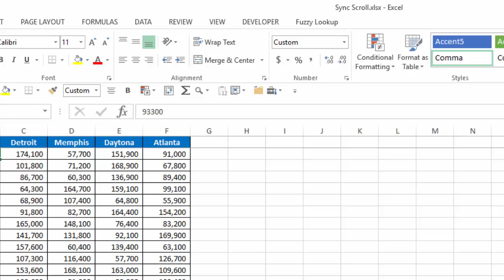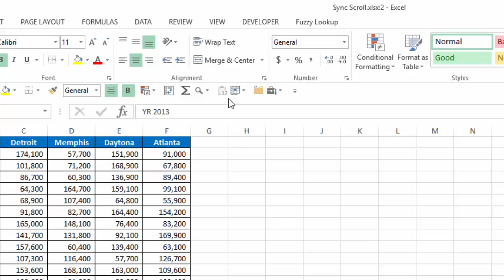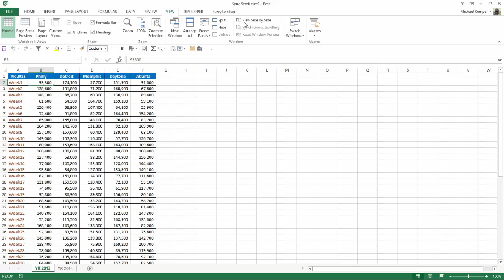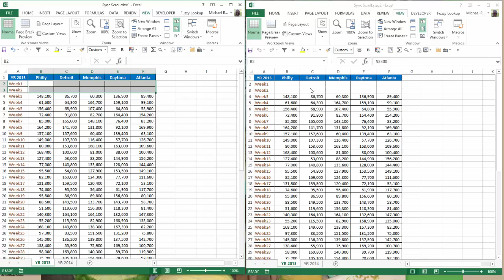How To Sync Scrolling Of Two Worksheets From The Same Workbook In Excel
There are times when you may want to view two different worksheets from the same workbook and, if there are a large number of rows, may want them to scroll in sync so you can view similar data simultaneously.  Here is how to do that in Excel.